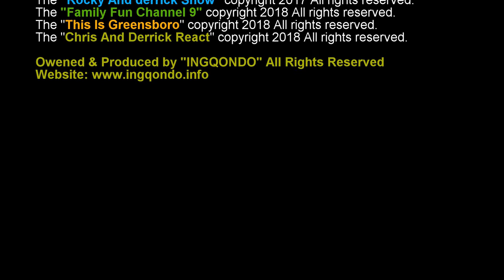Tiyonna Interviewing Miss Tomi!🎇🌅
Miss Tomi is an awesome artist that displayed her beautiful art at the African American Atelier Gallery in the Greensboro Cultrual Center!